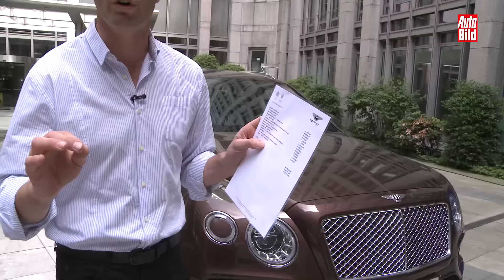Kommentar: 2,4-Tonnen-Koloss Bentley Bentayga (2016)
Bentley Bentayga: Der schnellste serienmäßige Geländewagen der Welt ist mehr Koloss als Auto. Joachim Staat ist beeindruckt vom 5,14 Meter langen Geländeschiff.